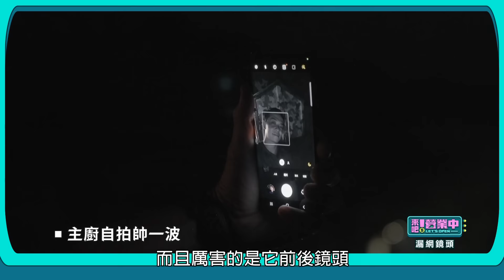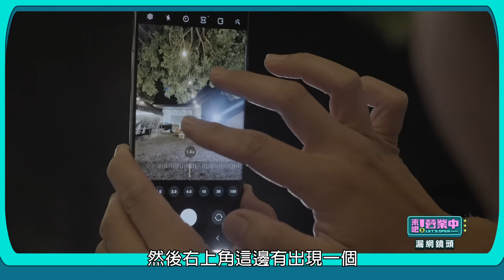【獨家】收工後，鬼浩的網美日常……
主廚、工讀生收工後最喜歡用手機來紀錄自己日常
像是 Galaxy S22系列內鍵一鍵拍錄2.0功能
影片、照片一鍵搞定 最適合愛發限動的你
就算到了昏暗的野外或是光線不足的室內，也不用擔心

* 夜間人像攝影 一樣能拍得很明亮，就連自拍也不用擔心
* 百倍變焦 拍得再遠也清晰，重點還有防手震功能
* 超高效電池 搭配快充，完全不用擔心手機沒電

快跟著我們一起體驗Samsung Galaxy S22系列的魅力吧‼️